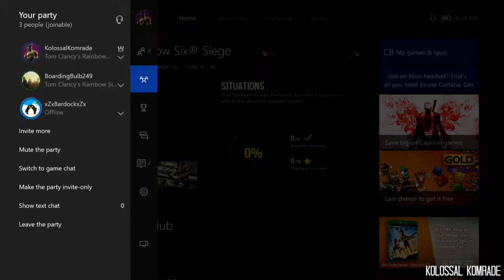THIS ISNT FAIR! - Rainbow Six Siege Funny Moments & Fails!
Here's some funny Rainbow 6 Siege moments! Good Video? Like/Sub & Share!!